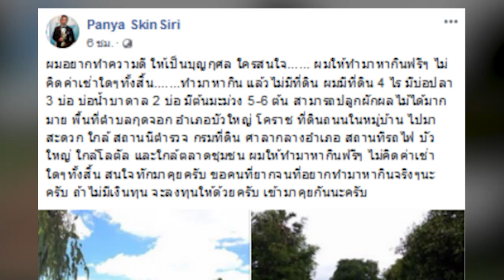ผมยกให้ฟรี 4 ไร่! นักธุรกิจหนุ่มใจบุญ ประกาศยกที่ดิน ฟังเหตุผล ผมทนไม่ไหวแล้วจริงๆ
เมื่อวันที่ 23 กรกฎาคม 2562 มีนักธุรกิจหนุ่ม ผู้ใช้งานเฟซบุ๊กชื่อว่า Panya SkinSiri ได้ออกมาเผยข้อความประกาศผ่านเฟซบุ๊ก ขอทำบุญ ทำกุศล ด้วยการยกที่ดินทำเลงาม ให้คนยากจนได้เข้ามาประกอบอาชีพ ทำมาหากินบนที่ดินผืนนี้ได้แบบฟรีๆ โดยไม่เสียค่าเช่า นอกจากนี้ ถ้าไม่มีเงินทุน ยังพร้อมที่จะลงทุนให้อีกด้วย